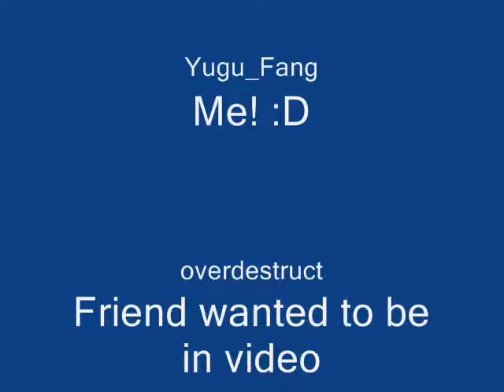Castle Wars Yugu_Fang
Me at castle wars,this is my first castle wars video,has a few dance scenes. shows me getting owned by the godsword,really neat.

If any of you have to say anything about how you played RS or how we should "get a life" just save it. I could really care less.

elvemage kids ranqe zezima dragon chainbody dragon 2h sword granite maul dragon longsword dds initiate pure slaying dragons ice barrage zezima kids ranqe elvemage runescape ice blitz zezima ice burst dragon halberd dark bow magic shortbow rune arrows dragon arrows ownage i kasoy i jagex staff dharoks veracs kalphite queen dragon chainbody granite maul woodcutting firemaking zzzamorak mod